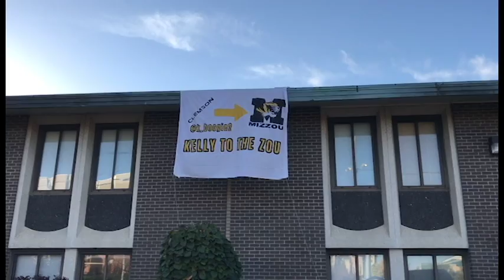Kelly Bryant Short Video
Short Video 2150 about Kelly Bryant visit.